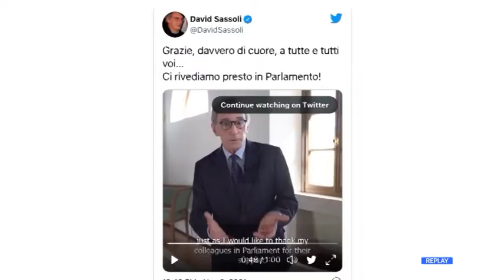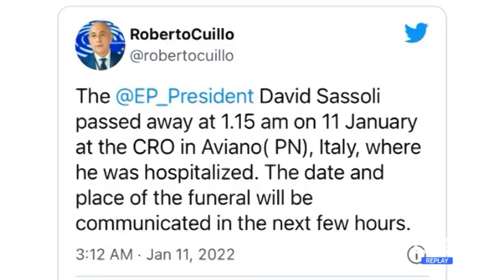L’Aquila - Sassoli, amico dell’Abruzzo